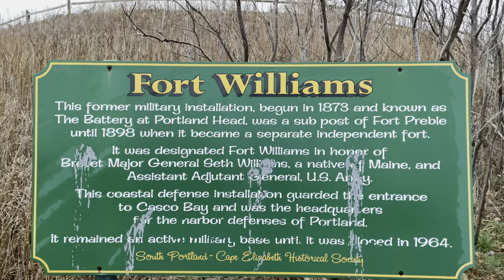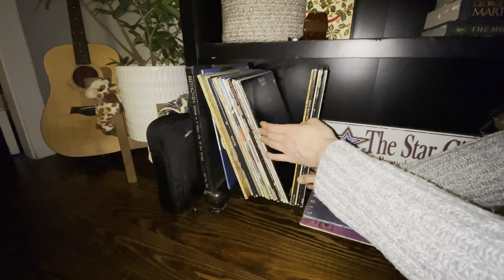VLOGMAS Day 12 | Fort Williams & Portland Headlight | unicycling | another night of backgammon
Welcome back, you are awesome!